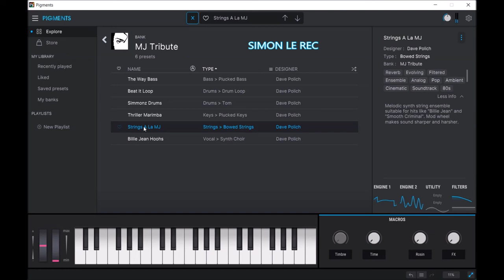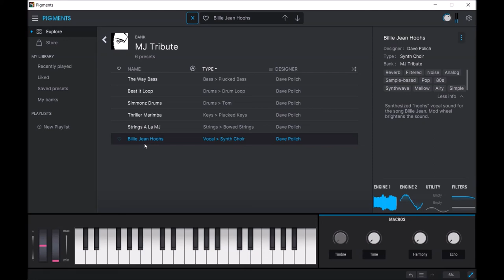Arturia Pigments 3.2 | Michael Jackson Tribute | Presets Preview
Groovy, thrilling, retro, pop
Infuse your tracks with the iconic keyboard sounds of The king of pop, reimagined in exquisite detail for Analog Lab by Dave Polich.

Treat your mix to the infectious pulsing basses, euphoric brass fanfares, and razor-sharp FM plucks that defined some of the best-selling records of all time, from Billie Jean to Smooth Criminal, Jup-8 V to DX7 V. Who’s Bad?

Michael Jackson Sounds:
BASS (6) BRASS & WINDS (2) DRUMS (2) ELECTRIC PIANO (4) KEYS (7) ORGAN (1) PAD (1) SOUND EFFECTS (5) STRINGS (1) SYNTH LEAD (2) VOCAL (1)